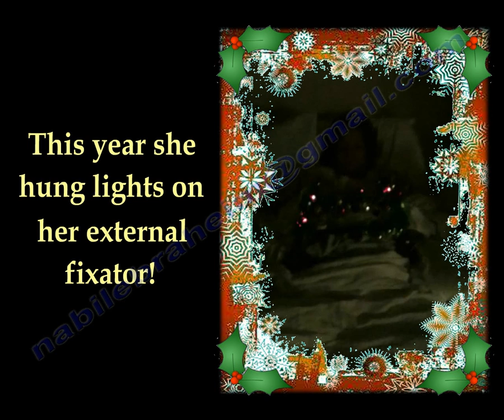Dr. Nabil Ebraheim's Christmas Card - Season Greeting from University of Toledo Medical Center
Merry Christmas and Happy New Year from Dr. Nabil Ebraheim, M.D.  University of Toledo Medical Center  Toledo, Ohio